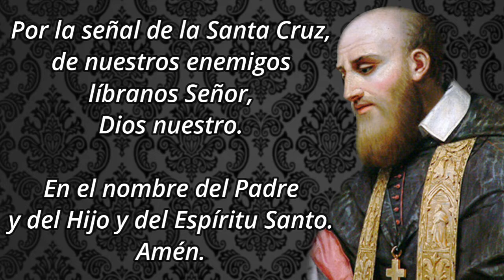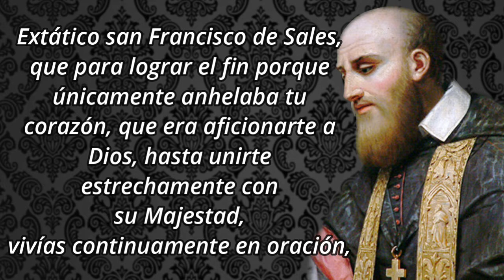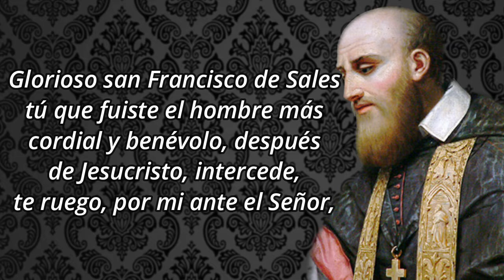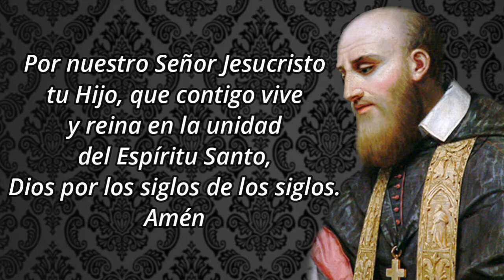Novena a San Francisco de Sales - Día 6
Glorioso San Francisco de Sales, vuestro nombre porta la dulzura del corazón más afligido; vuestras obras destilan la selecta miel de la piedad; vuestra vida fue un continuo holocausto de amor perfecto lleno del verdadero gusto por las cosas espirituales, y del generoso abandono en la amorosa divina voluntad. Enséñame la humildad interior, la dulzura de nuestro exterior, y la imitación de todas las virtudes que has sabido copiar de los Corazones de Jesús y de María.

6️⃣ DÍA SEXTO
Extático san Francisco de Sales, que para lograr el fin porque únicamente anhelaba tu corazón, que era aficionarte a Dios, hasta unirte estrechamente con su Majestad, vivías continuamente en oración, sabiendo que la ocupación interior y comercio con Dios es el medio más eficaz de aficionarse a un objeto tan atractivo y amable , que no puede ser conocido sin ser amado, ni tratado sin que robe poderosamente la voluntad: alcánzanos del corazón de Jesús el don de oración, para que gustando y viendo que suave es Dios, se vean nuestros corazones venturosamente prendados de su divina beldad, y si conviene para este fin la gracia que pretendemos. Amén.

ANTÍFONA
Sacerdote, obispo, y trabajador de poderosas obras, buen pastor para la gente, ora por nosotros, Señor.

℣. El Señor lo ama y lo embellece.
℟. Lo vistió con túnica de gloria.

🙏 ORACIÓN DE PETICIÓN
Glorioso san Francisco de Sales tú que fuiste el hombre más cordial y benévolo, después de Jesucristo, intercede, te ruego, por mi ante el Señor, alcánzame de Él que es bueno y Misericordioso urgente ayuda y que me conceda esta merced que ahora tanto necesito: (pedir el favor que se desea conseguir)
Pide que haga uso de su bondad y poder y me favorezca, que derrame sobre mi sus bendiciones y me conceda cuanto antes lo que solicito de todo corazón, con toda mi alma y todos mis sentidos, si es para honra y gloria de Dios. Amén.

🙏 ORACIÓN FINAL
Oh Dios, que quisiste que el bienaventurado Francisco, tu confesor y pontífice, se hiciera todo para todos por la salvación de las almas; concédenos propicio, que llenos de la dulzura de la caridad, dirigidos por las enseñanzas y protegidos por los méritos de este Santo, consigamos los gozos eternos. Por nuestro Señor Jesucristo tu Hijo, que contigo vive y reina en la unidad del Espíritu Santo, Dios por los siglos de los siglos. Amén